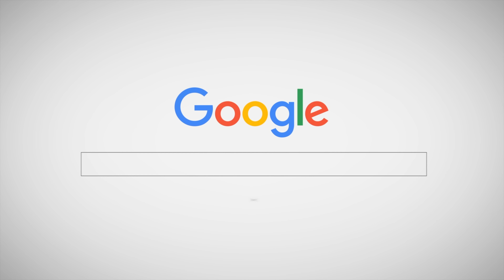คลาสเต้นออกกำลังกาย - Bitch Better Have My Money [Part 2] - Rihanna